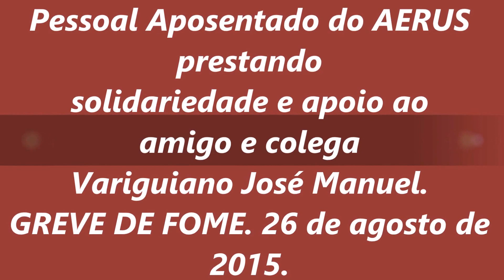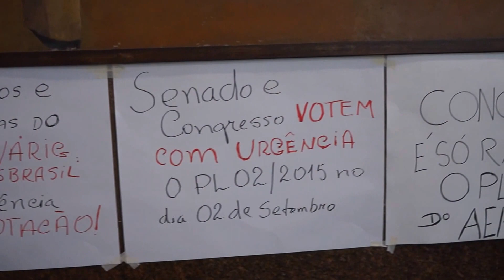Pessoal aposentado do AERUS VARIG prestando apoio e solidariedade a José Manuel Greve de fome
Pessoal aposentado do AERUS VARIG prestando apoio e solidariedade a José Manuel  Greve de fome . 26 de agosto de 2015.
Clip filmado pelo fotógrafo Paulo Resende.
Câmera Fotográfica Digital Sony AX3000.
Som Local.